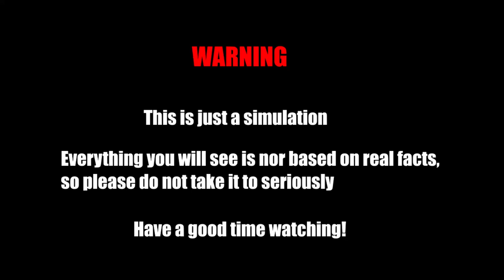France vs Germany and Spain 2023 || Country vs Country Scenario Animation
France vs Germany and Spain 2023